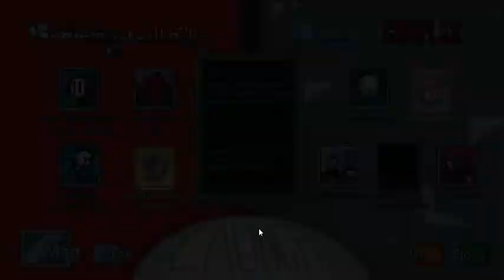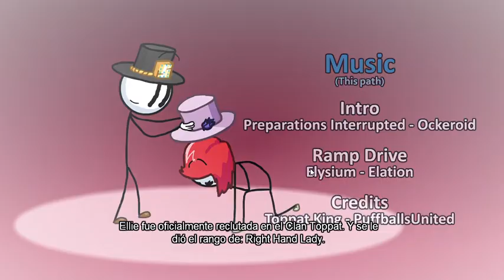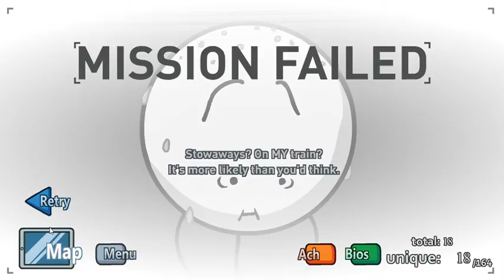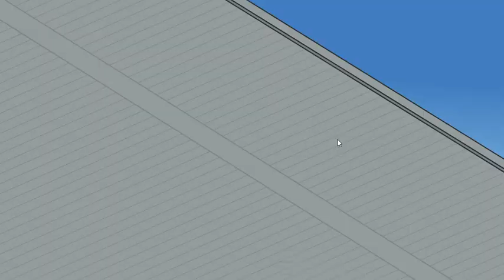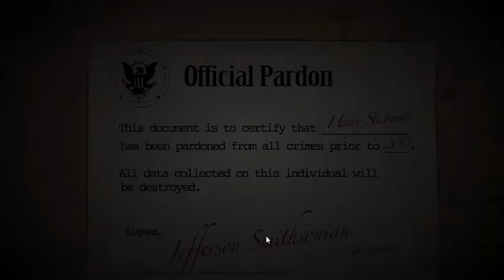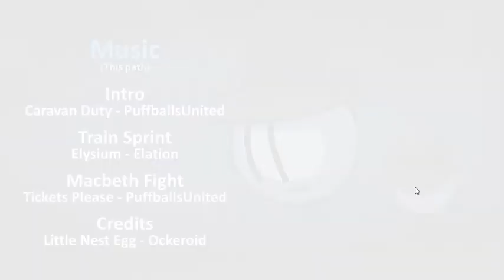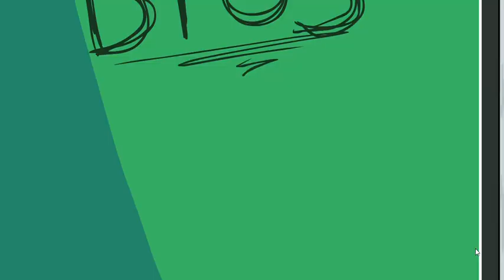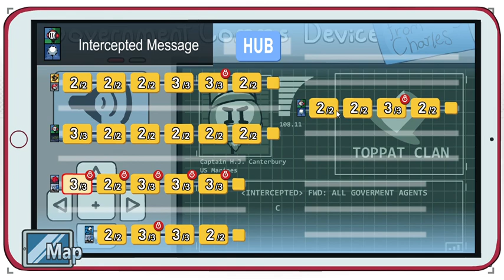The Henry Stickmin Collection - Completing the Mission 100% (Parte 1)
Hola, gente, soy ianchuBros y este video es un gameplay que juego eso al 100% con logros y todo eso. Además, el 20 de Abril habrá otro video que será el quinto capitulo de la Henry Stickmin pero solamente habrá 4 partes y subiré la segunda parte ya que no puedo subir todos en uno, No. Pero consiguiendo todos los logros y secretos que están dentro del juego. Si, los logros secretos. Gameplay y Tutorial del juego todo en un solo video. Una pena decirles esto es que hay momentos de descanso a partir de Octubre o 29 de Mayo pero pueden disfrutar todavía ya que puedo subir videos todavía sin descanso. Todavía no tengo compañía o ayuda verdadera para subir videos a YouTube pero bueno, yo le llame así como "ianchuBros Company" y eso lo llamo y eso para el futuro. Bueno, ponedle.

El botón de suscripción ya estará por todas partes. Outro del video, en las tarjetas, y en el comentario fijado en este video y en los próximos videos.